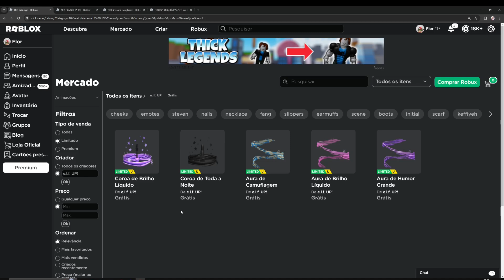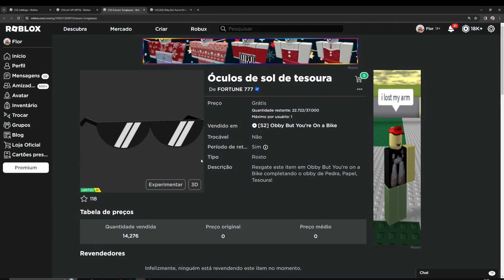COMO PEGAR 6 ITENS GRÁTIS LIMITEDS AGORA NO ROBLOX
*୨・┈・୨ 🌸 ᗢ🌸୧・┈・୧

︵︵︵︵ ୨ 💘 ୧︵︵︵︵